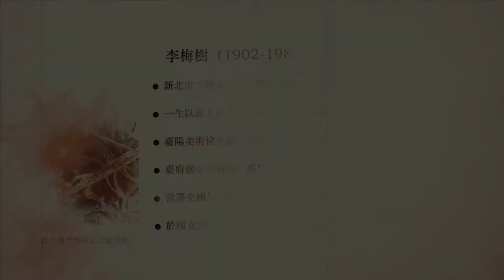【RTI】Stories Behind the Art (10)Lee Mei-shu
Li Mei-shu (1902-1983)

Born in Sanxia, in present-day New Taipei City, Li graduated from the Japanese art school that would later become the Tokyo University of the Arts. One of the founders of the Taiyang Art Association, Li was best known for his realistic paintings of his homeland and the reconstruction of the Sanxia Qingshui Zushi Temple.